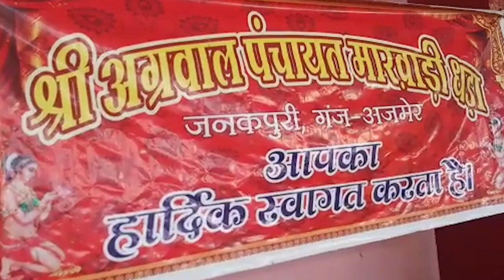HORIZON HIND NEWS - इस वर्ष भी मनाया जाएगा भगवन जगन्नाथ रथयात्रा मोहोत्सव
इस वर्ष भी मनाया जाएगा भगवन जगन्नाथ रथयात्रा मोहोत्सव | अग्रवाल समाज की आयोजित हुई प्रेस वार्ता | दी कार्यकर्म की जानकारी |

सिटी रिपोर्ट |

हर साल की भाती इस साल भी अग्रवाल समाज द्वारा भगवन जगन्नाथ रथयात्रा मोहोत्सव  मनाया जा रहा है | जो की 14 जुलाई से 22 जुलाई तक गंज स्तिथ जनकपुरी में होगा | कार्यकर्म न केवल अजमेर बल्कि कई जगहों से लोग शामिल होंगे व् शहर के मुख्य मार्गो से भगवन जगन्नाथ की रथ यात्रा निकाली जाएगी | जनकपुरी में हर तरह की व्यवस्था अग्रवाल समाज द्वारा की जा चुकी है |